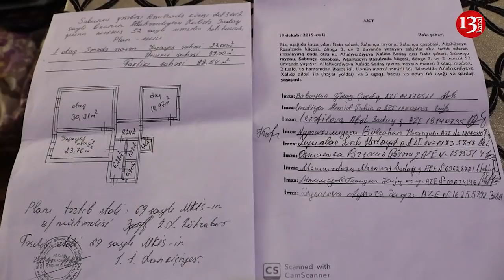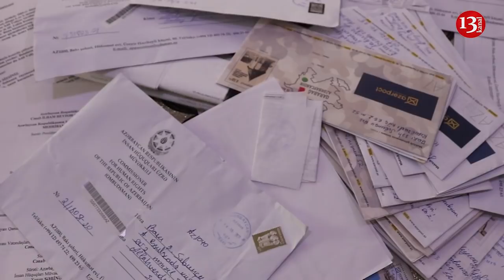"Heç bir müqavilə olmadan evimi sökdülər, ÖLKƏDƏ VƏZİYYƏT BUDUR"-Sabunçudan Xalidə Allahverdiyeva